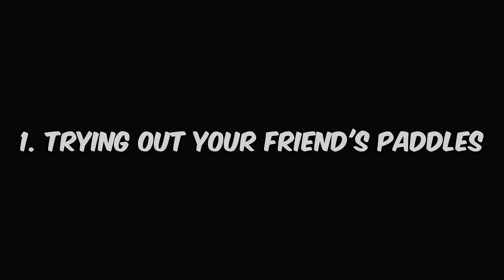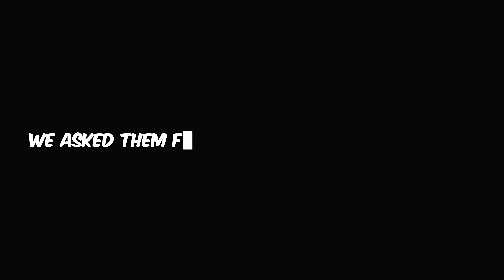How to Find the Best Pickleball Paddle (for your game style)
Like I said, my favorite and current paddle is the Selkirk Power Air - the ratings in the video were created by my friend Darsh, who was testing the paddles.

Join me as I help my friend, Darsh, a 4.5 player and a former D1 tennis player, find the perfect pickleball paddle for his unique style. The video guides you through the essential steps to properly test paddles, equipping you with the know-how to choose your own.

Remember, everyone's game style is unique, and that’s why your paddle should be too! We cover different methods to test out paddles, whether that be borrowing from friends, demo-ing them in stores, or bringing demos to the courts. For those of you who may not have access to a good sports store, don't worry! We've got you covered with creative solutions.

We'll stress the importance of comparing multiple paddles at once. Testing paddles over different days makes it difficult to notice the subtle differences that could determine which one is the best fit for you.

We also break down key features of pickleball paddles you should consider: Power, Control, Forgivingness (Sweetspot size), Spin, and Weight. Understanding these features will provide you with the right insight when selecting your paddle.